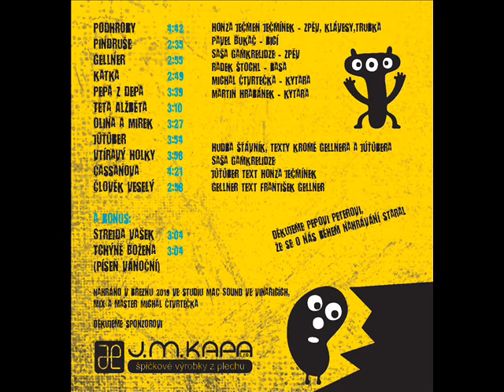Šťávník PX7 2676